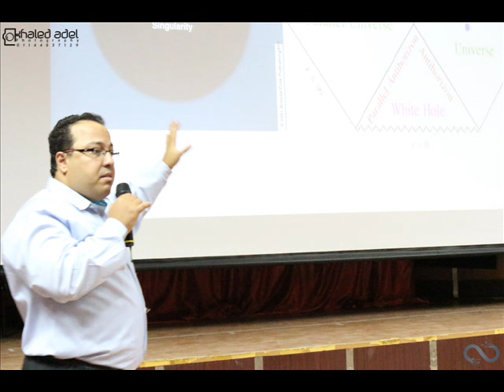From 3 Dimensions to Extra-dimensions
Dr - Ahmed Farag Ali

Infinity Team - Discovery - Journey to the center of physics

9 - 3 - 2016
Misr library - zagazig - Sharkia